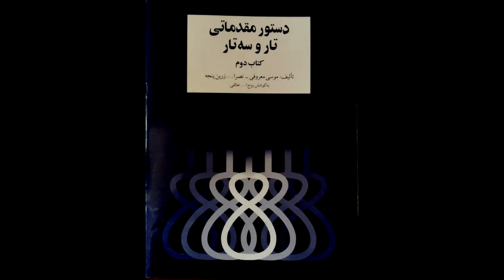تمرین 15 تار نیما فریدونی دستورمقدماتی تار وسه تار کتاب دوم هنرستان موسیقی روح اله خالقی